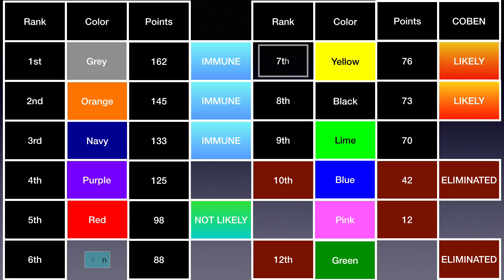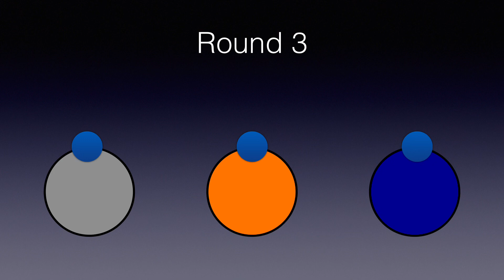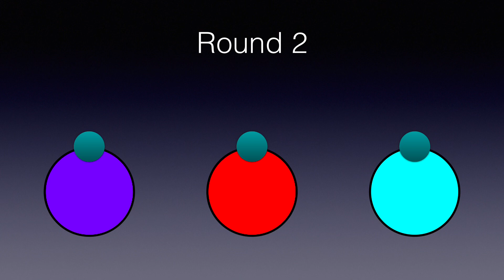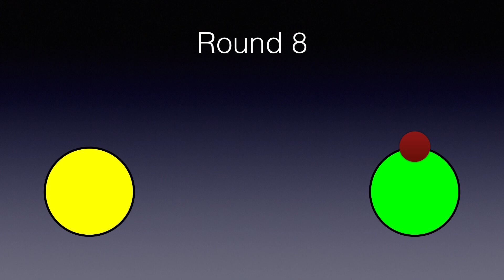Keynotodecathlon Day 4